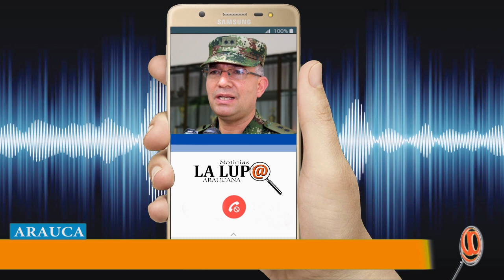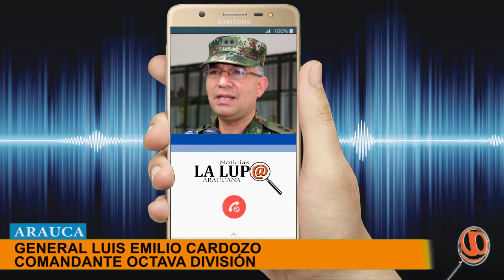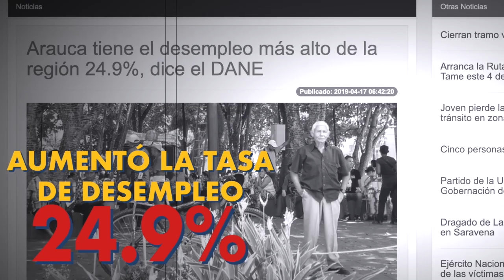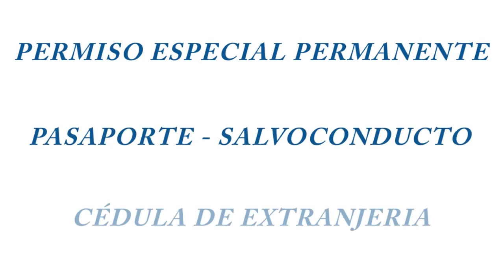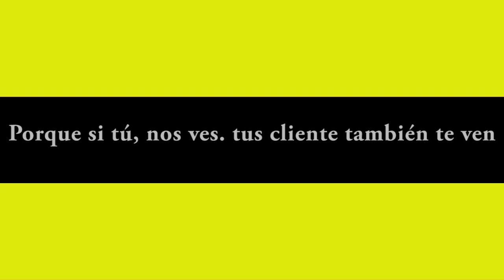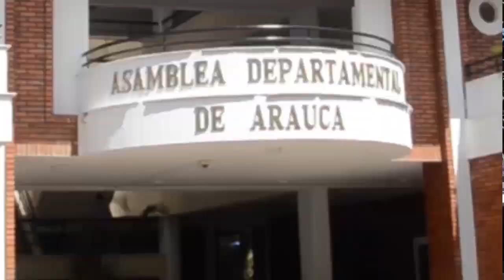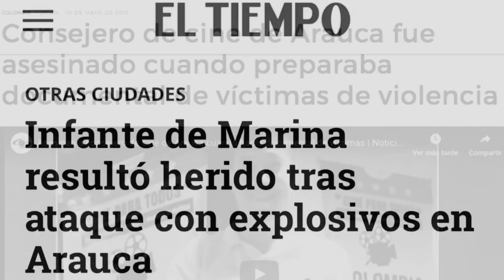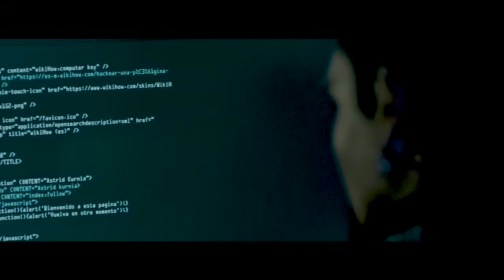NOTICIERO LA LUPA ARAUCANA 27 06 2019